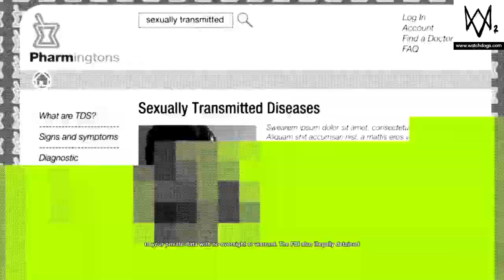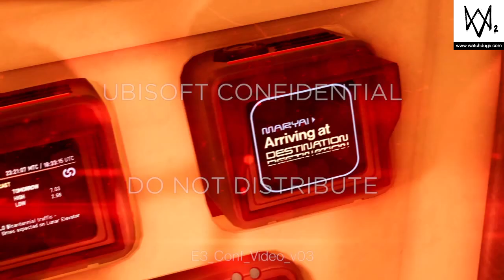WATCH DOGS® 2 GamePlay #1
Watch Dogs 2  is an open world action-adventure third person shooter video game developed and published by Ubisoft. The sequel to 2014's Watch Dogs, it was released worldwide for PlayStation 4, Xbox One, and Microsoft Windows in November 2016.

Ubisoft Montreal, the game's developer, studied player feedback from the first game to assess what could be improved in Watch Dogs 2 and the setting was researched by making frequent trips to California. Ubisoft Reflections was responsible for overhauling the driving mechanic. Real hackers were consulted to validate scripts and game mechanics for authenticity and references to real life hacktivism were fictionalized, like the Project Chanology protest. The original soundtrack for Watch Dogs 2 was composed by Hudson Mohawke.